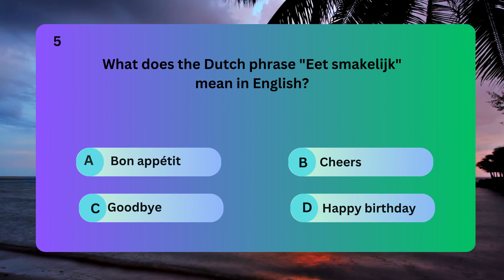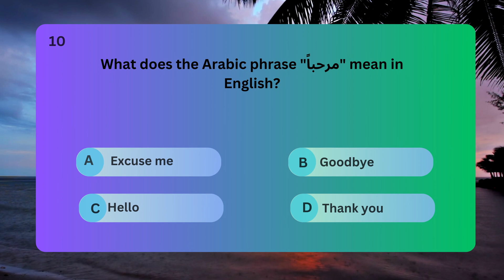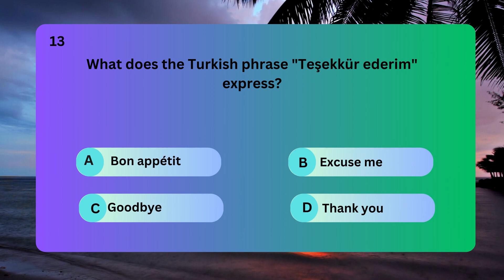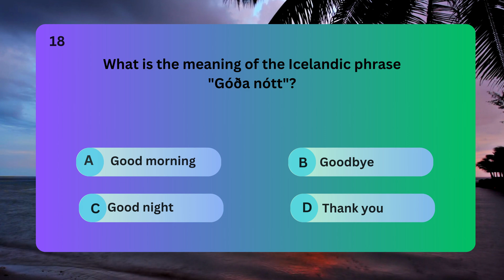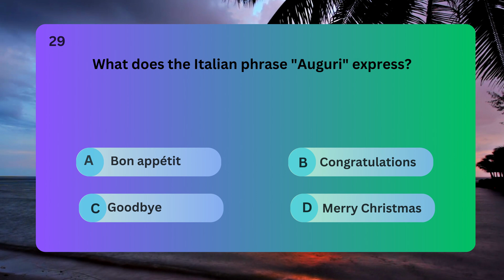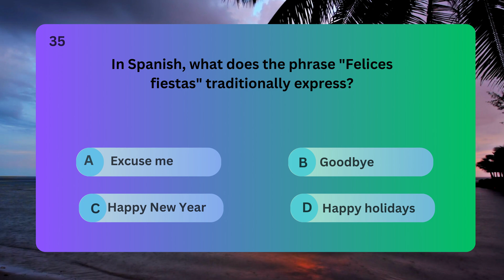Test Your Multilingual Skills! | GUESS THE LANGUAGE GAME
Welcome to our thrilling language challenge! In this exciting video, we put your linguistic skills to the test with a series of 35 phrases from different languages around the world.

Join us as we dive into a whirlwind of multilingual phrases, giving you just 8 seconds to translate each one. Think you're up for the challenge? Sharpen your language prowess and put your knowledge to the ultimate test!

This rapid-fire quiz features phrases from various languages, providing a fun and engaging way to explore global linguistic diversity. Get ready to expand your language horizons and see how many of these phrases you can translate within the time limit.

We'll cover expressions from a variety of languages, offering a chance to showcase your multilingual abilities. Whether you're a polyglot or just love languages, this challenge is for anyone keen on testing their linguistic knowledge.

Test your skills, challenge your friends, and let's see who's the language whiz among your circle!

Thanks for tuning in, and get ready to put your language skills to the test in this thrilling multilingual phrases challenge! 🗣️✨